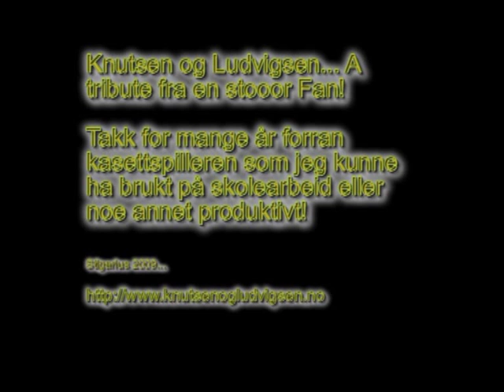Knutsen og Ludvigsen - Milde Mozart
A trubite to two of my childhood heroes... This was actually made in 2009.

RIP Gustav "Ludvigsen" Lorentzen!